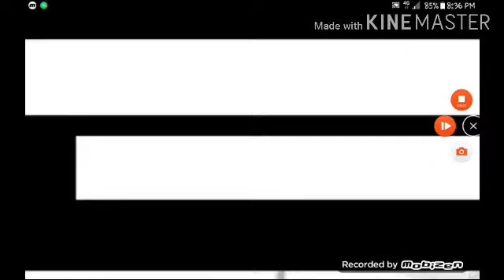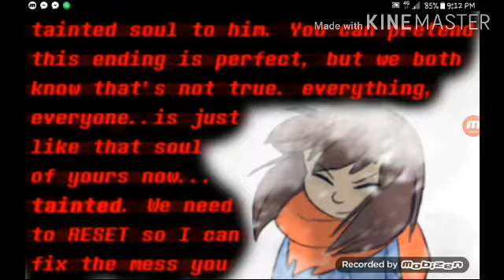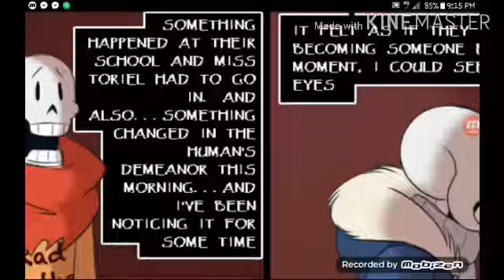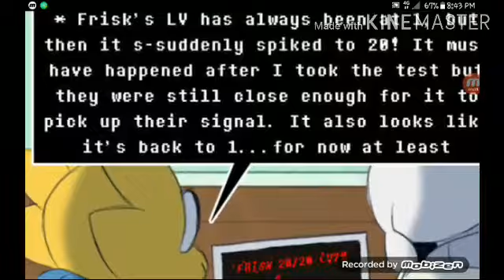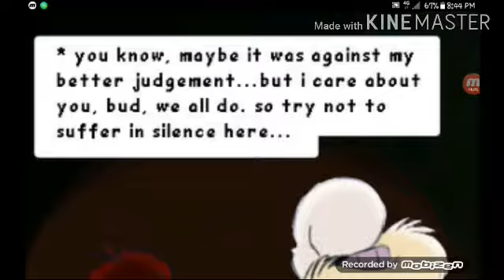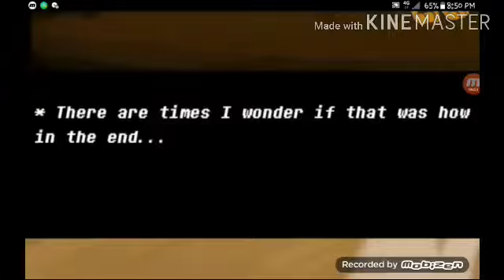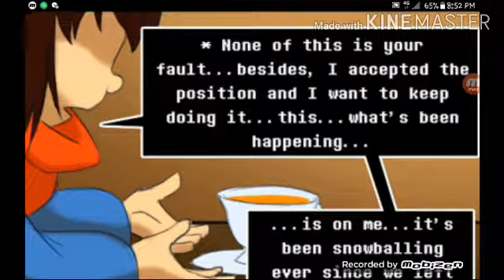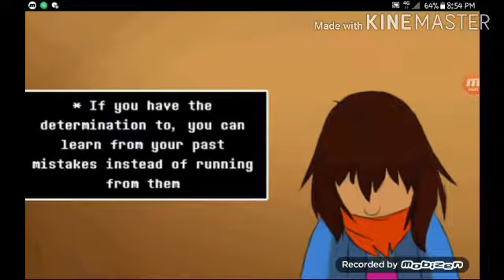Times up!Frisk (Endertale dub 5:pg 23 -34)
Finally! I'm done!
And pls enjoy the vid!